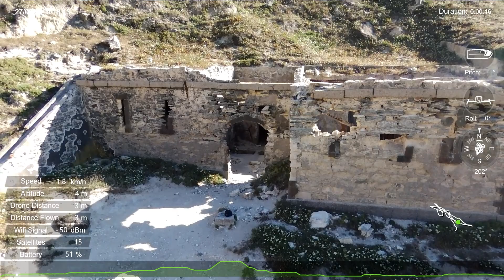Bonifacio 2019 Extraits vols du drone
Quelques extraits de séquences vidéos filmées par mon drone pendant les vacances a Bonifacio en juin 2019.